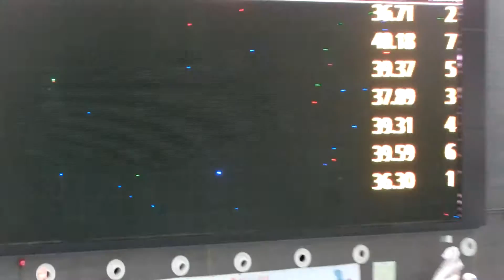20170326 男子50蛙(M)@中山master